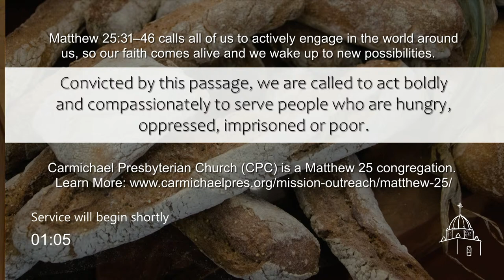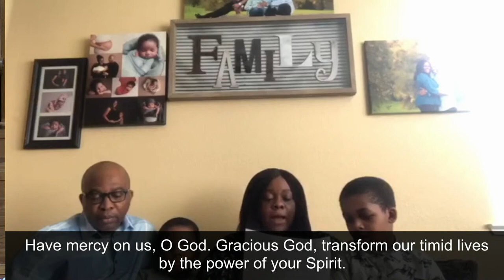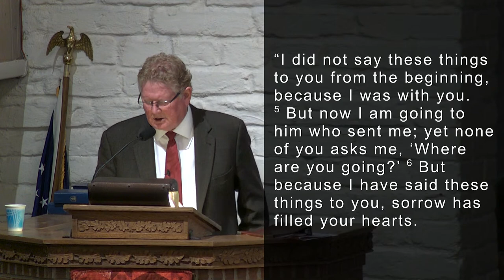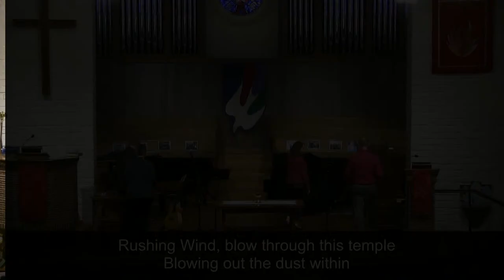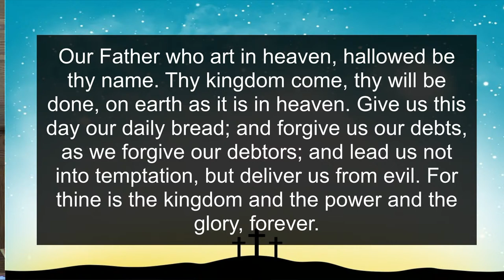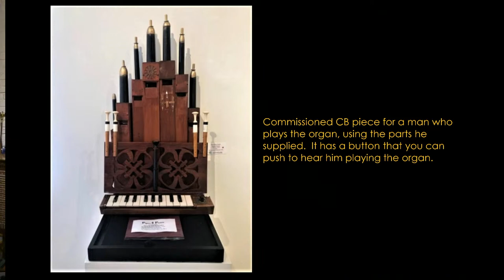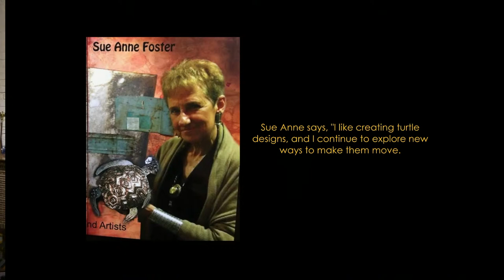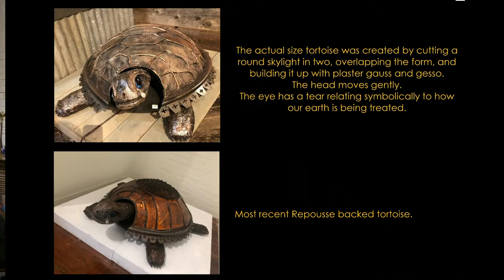CPC Service - May 23, 2021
Sunday Live Stream Bulletin (10:00 a.m.)